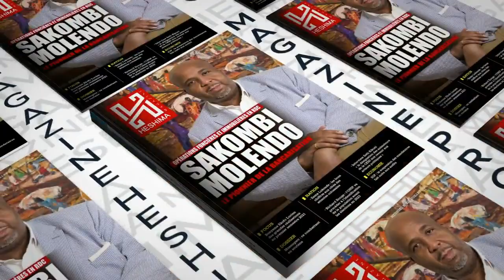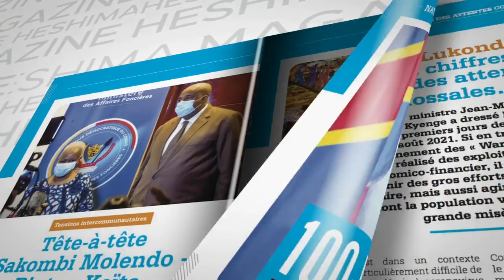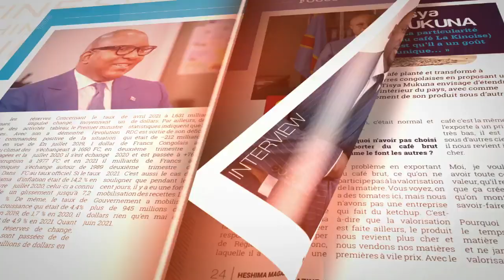DES GRAVES RÉVÉLATIONS ET DÉTAILS. FATSHI TRAHI,KIBASA ET NGOBILA EN COMPLOT CONTRE FELIX TSHISEKEDI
DES GRAVES RÉVÉLATIONS ET DÉTAILS. FATSHI TRAHI, KIBASA ET NGOBILA EN COMPLOT CONTRE FATSHI .